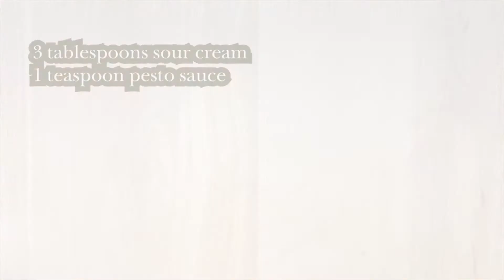Zucchini with Parmesan and Pesto#fast_lick recipe #11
2 pcs zucchini
 1 teaspoon salt
1 teaspoon black pepper
1 teaspoon paprika
 1 teaspoon of suneli hops
1 teaspoon oregano
40 g parmesan

 3 tablespoons sour cream
1 teaspoon pesto sauce